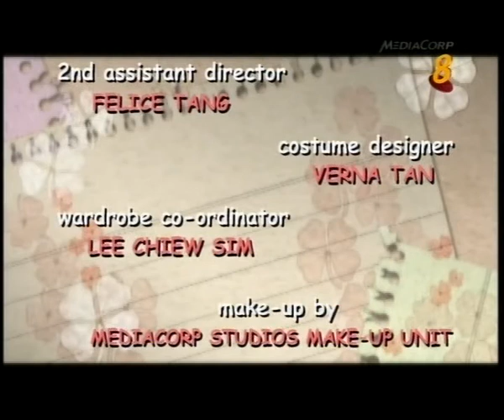Andy Hillyard TV Clip - Life Story